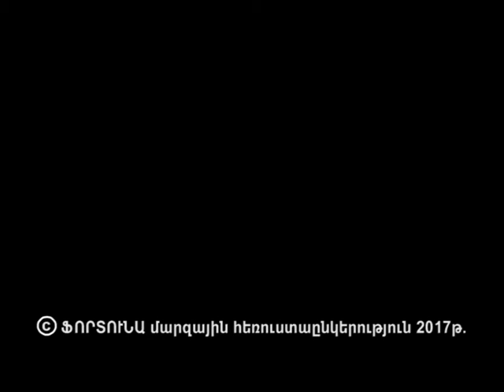Վանաձորյան օրեր Vanadzoryan orer 30.09.2017